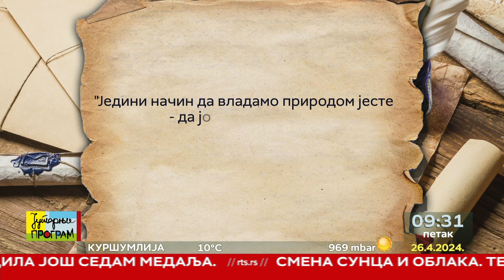RTS JUTARNJI PROGRAM - ZLATNI KLUB - Kad nam majka priroda ponovo napuni pluća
Čovek je u svojoj suštini biofil. Ima urođenu potrebu da bude povezan sa prirodom, a istraživanje slamčice trave, leptira i kore od drveta u detinjstvu - mnogo je više od igre. Pa ipak, često decenijama, sve radimo da bismo se od nje -  udaljili.  Da li je pedeseta svećica na torti alarmni signal za „prekrajanje“ životnih planova iz mladosti? Kako priroda leči posledice sagorevanja na poslu, i jesmo li u civilizaciji „mekih tepiha“ zaboravili osećaj bosonogog hoda po travi? Odgovore u „Zlatnom klubu“ traži naša Maja Spirić sa svojim gostima.